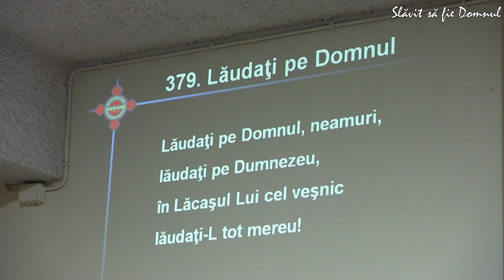LĂUDAȚI PE DOMNUL / Oastea Domnului / Roma, 27.01.2019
Fragment din adunarea Oastei Domnului din Roma, la Duminica a XXXI-a după Rusalii (Vindecarea orbului din Ierihon).

Lăudaţi pe Domnul, neamuri, lăudaţi pe Dumnezeu,
în Lăcaşul Lui cel veşnic lăudaţi-L tot mereu! (bis)

Lăudaţi-L cât e-ntinsul cerului strălucitor
unde-a Lui putere mare se arată tuturor! (bis)

Lăudaţi-L pentru-a’ Sale mari lucrări şi-al Lui sfânt dar
şi-L slăviţi după mărimea Lui cea fără de hotar! (bis)

Lăudaţi pe Domnu-n trâmbiţi şi în harfe şi-alăut’,
lăudaţi-L cu timpane şi cu jocul cel plăcut! (bis)

Lăudaţi pe Domnu-n strune şi în sunet de caval,
lăudaţi-L din ţimbale şi răsunător chimval! (bis)

Lăudaţi-L, lăudaţi-L! Tot ce-i viu pe-acest pământ
laude în veci pe Domnul! Lăudaţi pe Domnul Sfânt! (bis)